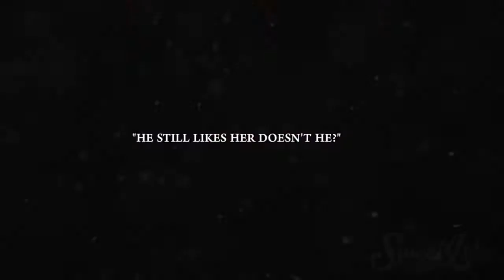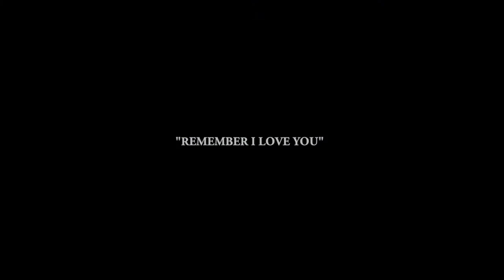Stydia | Like I'm Gonna Lose You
I started this back in May and it never got finished so I decided to edit some more and here it is yay!! (It took me so long to get all the scenes I'm deceased) I really hope you enjoy :)

Creds to KristinaOrtutova (for the woosh bits of the song. Is is called a woosh? Anyway you know what I mean).

About the video:
Shows/Movies: Teen Wolf
Characters: Lydia Martin, Stiles Stilinski
Coloring: Whorgies
Program: Final Cut Pro X